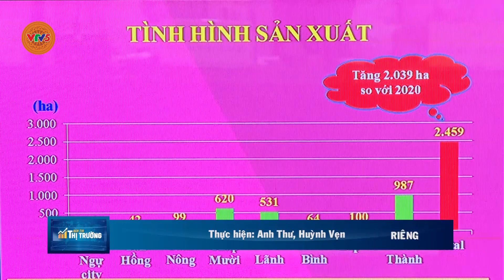ĐỒNG THÁP HƯỚNG ĐẾN XÂY DỰNG THƯƠNG HIỆU SẦU RIÊNG | VTV5